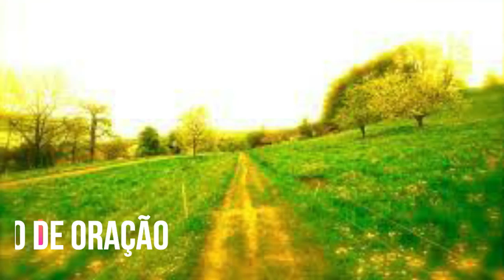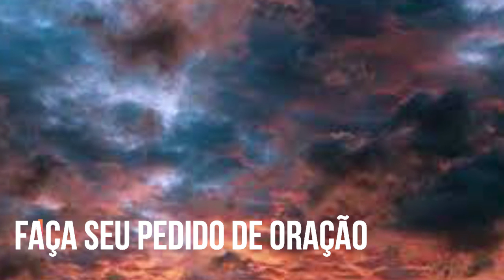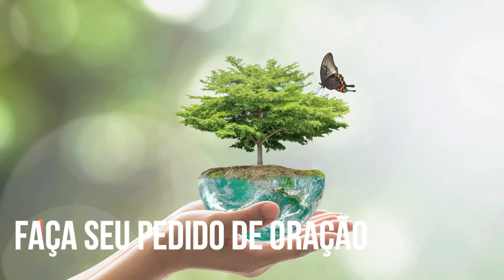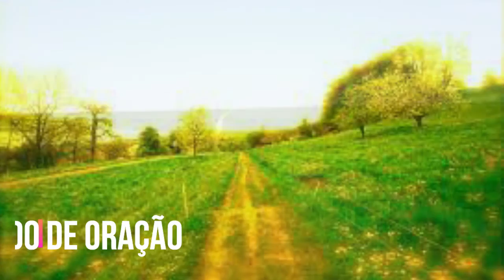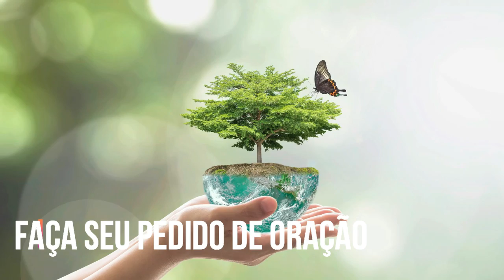O EVANGELHO SEGUNDO MATEUS LIVRO COMPLETO - BÍBLIA ONLINE NARRADA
Mateus foi um dos doze apóstolos de Jesus e também autor do Evangelho de Mateus. O apóstolo Mateus aparece em todas as listas que relacionam os discípulos de Jesus, sendo elas: Mateus 10, VERSO 3, Marcos 5 VERSO 18, Lucas 6 VERSO 15 e Atos 1 VERSO 13. Neste texto estudaremos sobre quem foi Mateus na Bíblia.

MATEUS CAPÍTULO 1 - 00:00
MATEUS CAPÍTULO 2 - 02:52
MATEUS CAPÍTULO 3 - 06:03
MATEUS CAPÍTULO 4 - 08:10
MATEUS CAPÍTULO 5 - 11:09
MATEUS CAPÍTULO 6 - 16:45
MATEUS CAPÍTULO 7 - 21:26
MATEUS CAPÍTULO 8 - 24:42
MATEUS CAPÍTULO 9 - 28:54
MATEUS CAPÍTULO 10 - 33:33
MATEUS CAPÍTULO 11 - 38:21
MATEUS CAPÍTULO 12 - 41:56
MATEUS CAPÍTULO 13 - 47:53
MATEUS CAPÍTULO 14 - 55:20
MATEUS CAPÍTULO 15 - 59:00
MATEUS CAPÍTULO 16 - 1:03:28
MATEUS CAPÍTULO 17 - 1:07:01
MATEUS CAPÍTULO 18 - 1:10:33
MATEUS CAPÍTULO 19 - 1:14:56
MATEUS CAPÍTULO 20 - 1:18:47
MATEUS CAPÍTULO 21 - 1:22:51
MATEUS CAPÍTULO 22 - 1:28:56
MATEUS CAPÍTULO 23 - 1:33:41
MATEUS CAPÍTULO 24 - 1:38:42
MATEUS CAPÍTULO 25 - 1:44:03
MATEUS CAPÍTULO 26 - 1:49:16
MATEUS CAPÍTULO 27 - 1:58:19
MATEUS CAPÍTULO 28 - 2:05:59